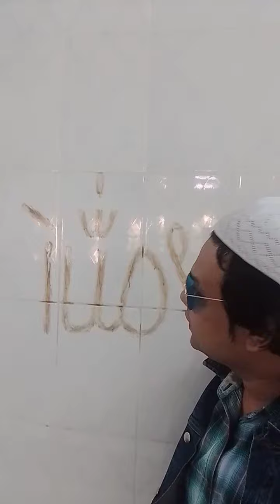branding for Allah subhhanatala